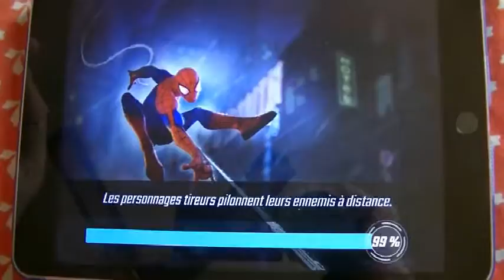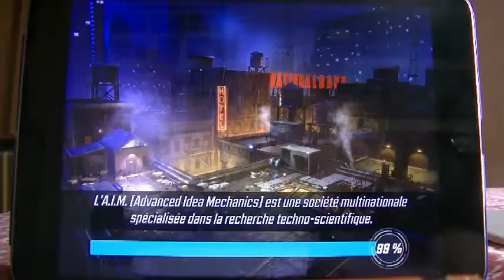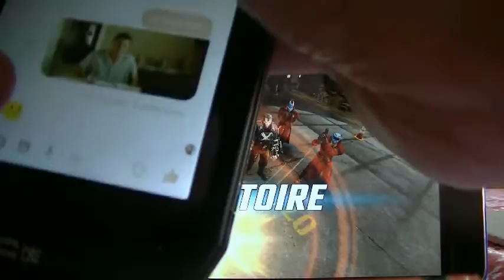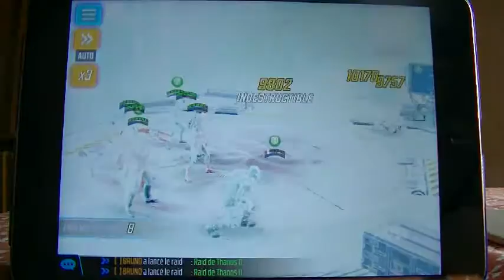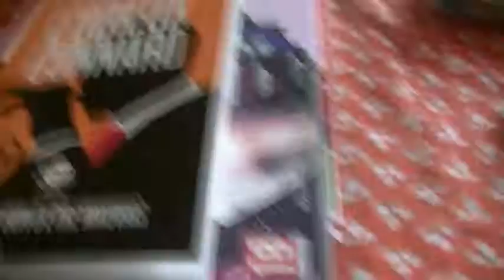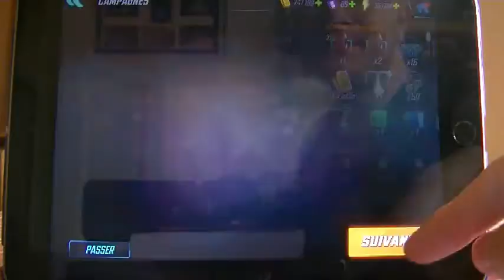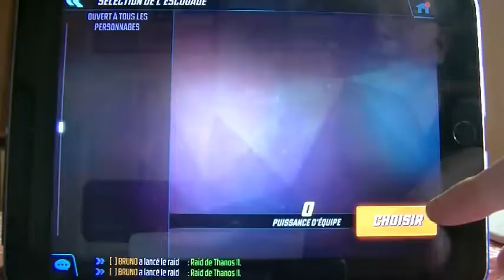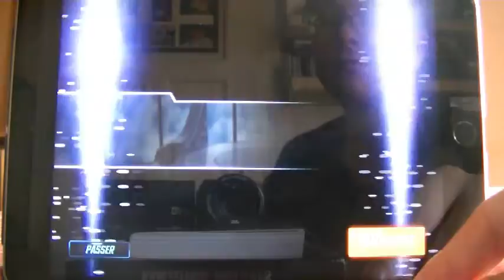MARVEL Strike Force Episode 15 : Nos Soucies Personnels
Aujourd'hui, nous allons toujours parler d'un peu de tout et de rien, autant du Marvel que de ma vie à moi, ce qui change un peu vu que j'en parle pas en général. ^^